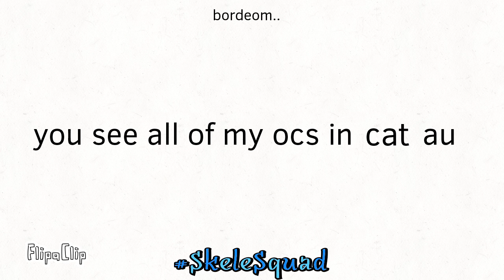I have no life